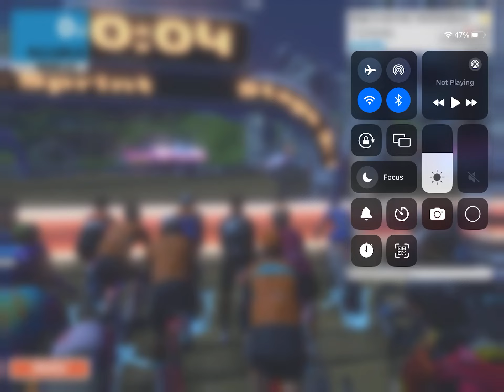April 21 2024 Stage 3: Lap It Up - Seaside Sprint x3 D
Had a youngster and some strong dudes. Also went for a breakaway, why not.